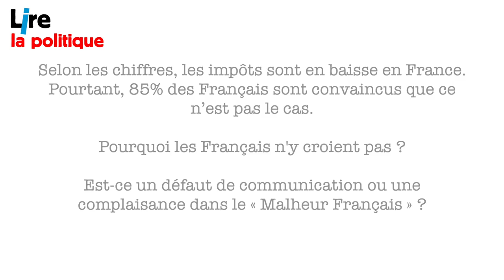OLIVIA GRÉGOIRE (Député LREM) - La complaisance dans le Malheur Français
ALORS QUE LA JOURNÉE DU LIVRE POLITIQUE A ÉTÉ ANNULÉE, LES AMIS DE LIRE LA POLITIQUE - LIRE LA SOCIÉTÉ CONTINUENT DE S'EXPRIMER
Olivia Grégoire - Député LREM - Membre du Jury du Prix des Députés
👉 NOUS SUIVRE :
🎥Interview réalisée par Fouad Alaoui et Clara Mothes